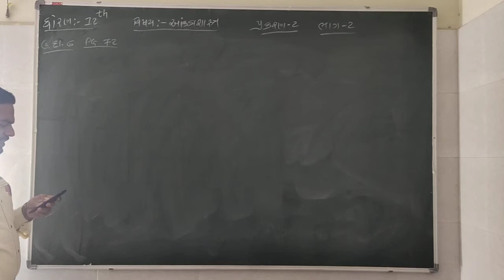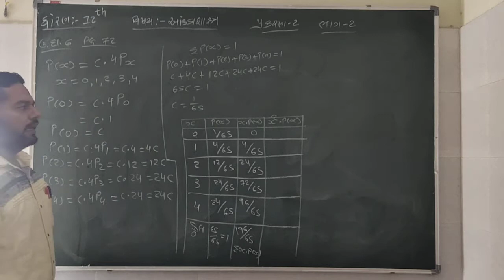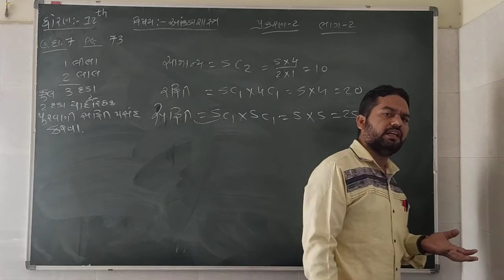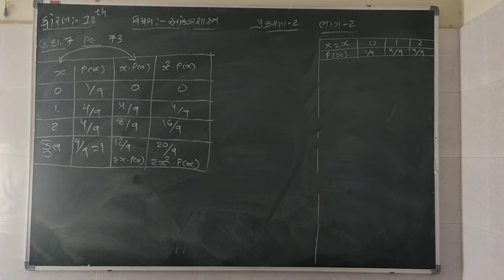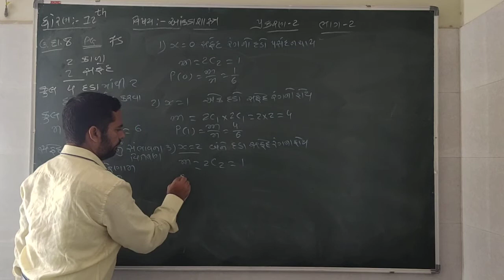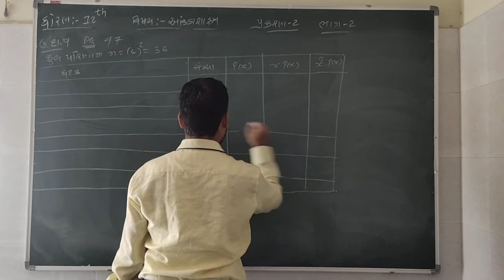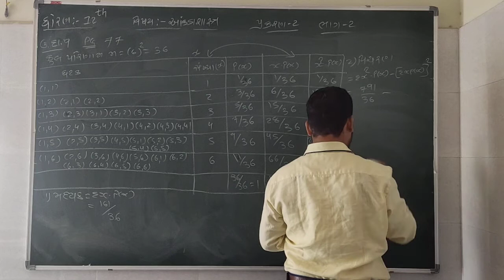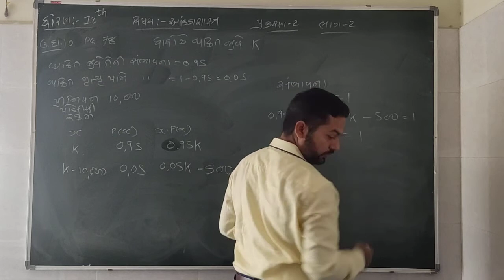ધોરણ 12 આંકડાશાસ્ત્ર પ્રકરણ 2 યાદચ્છિક ચલ અને અસતત સંભાવના વિતરણ ભાગ 4